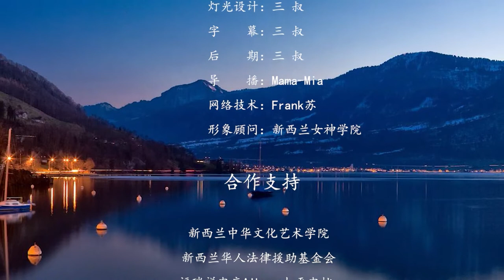新西兰社团祝贺新中建交50周年暨端午安康 synergy 艺术团 走马